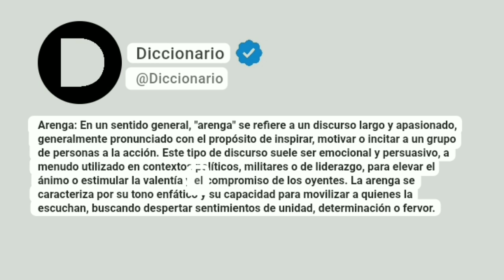Arenga Significado En Español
Arenga: En un sentido general, "arenga" se refiere a un discurso largo y apasionado, generalmente pronunciado con el propósito de inspirar, motivar o incitar a un grupo de personas a la acción. Este tipo de discurso suele ser emocional y persuasivo, a menudo utilizado en contextos políticos, militares o de liderazgo, para elevar el ánimo o estimular la valentía y el compromiso de los oyentes. La arenga se caracteriza por su tono enfático y su capacidad para movilizar a quienes la escuchan, buscando despertar sentimientos de unidad, determinación o fervor.